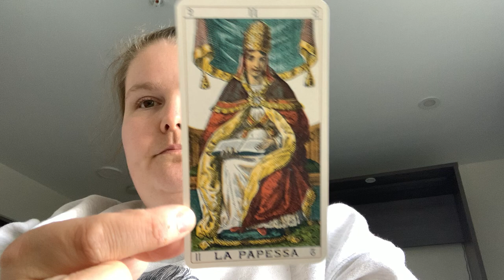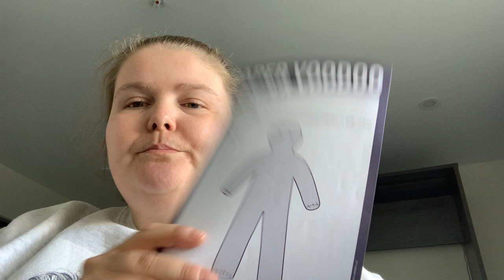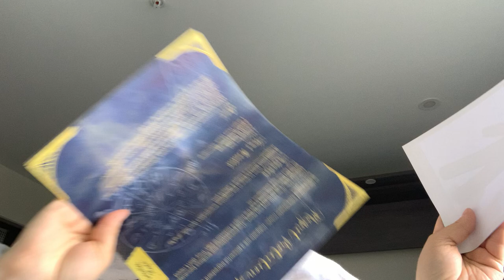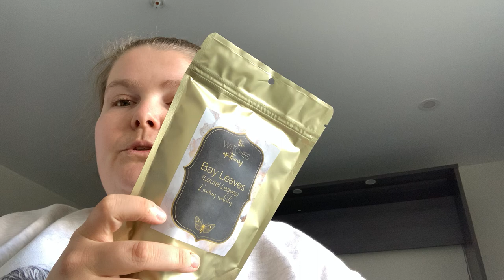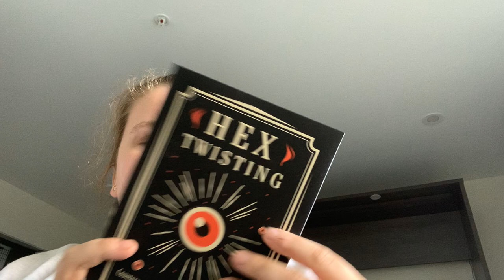March 2022 Witches Box